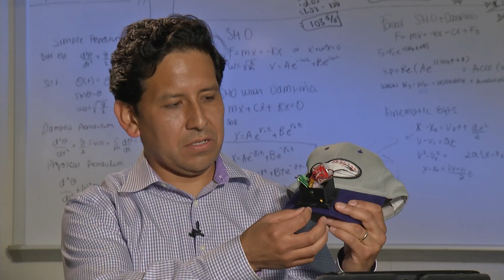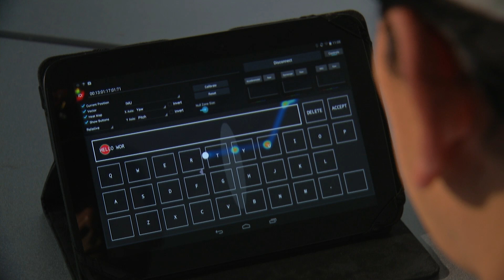Giving A Voice To The Voiceless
A new way to help those without a voice communicate.